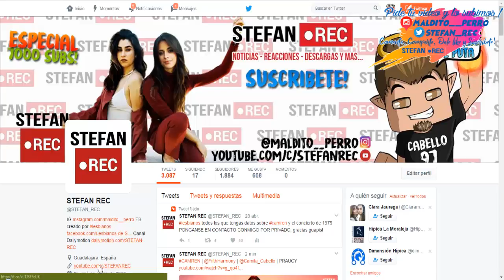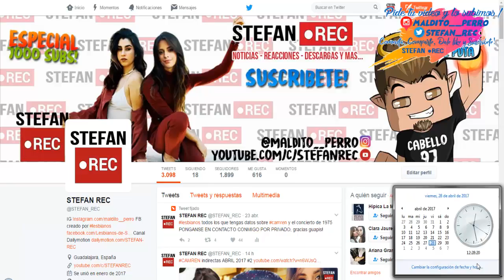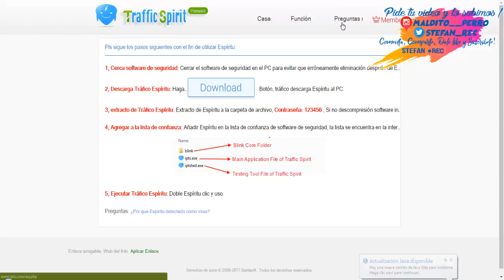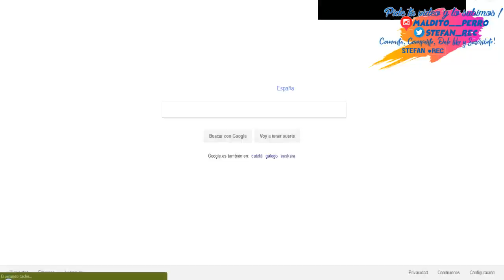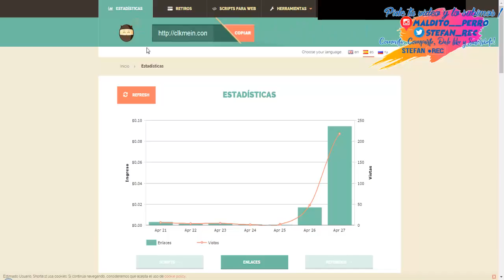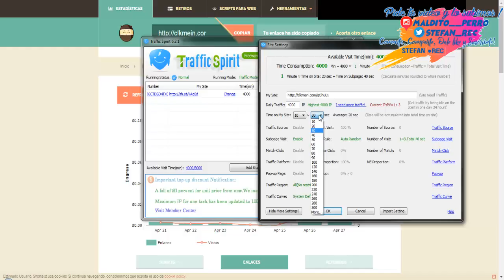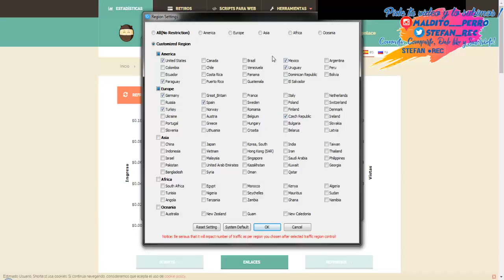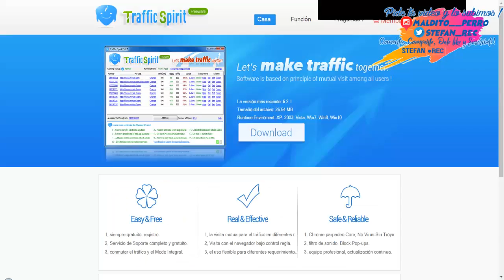GANA DINERO EN PAYPAL SIN HACER NADA | FACIL | RAPIDO | CON BOTS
SI QUIERES AYUDARME SOLO COMPARTE MIS VÍDEOS EN TODOS LOS LUGARES QUE PUEDAS :D

RECUERDA: quieres que juegue algún juego en especial? o algún tutorial de algún programa? ponlo en los comentarios y lo estaré subiendo en breve

Si estas leyendo esto, quiere decir que estas viendo uno de los vídeos con mas de 7000 Suscriptores!, si te gusta el contenido del canal, hazlo saber con tu comentario... o puedes ayudarme con un like y suscribete :3

*** Algo muy importante, antes de poner tus dudas, échale un vistazo a los demás comentarios ya que pueden haber preguntado lo mismo y así podrás resolver tus dudas mucho mas rápido, ademas que no suelo responder a comentarios, dudas, preguntas, etc repetidas.